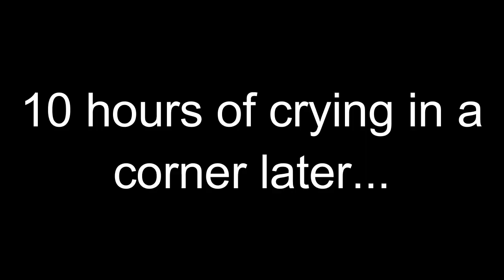Fortnite LAG Royale | Fortnite (Battle Royale) #15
We're back and new intro JUST for gameplay!